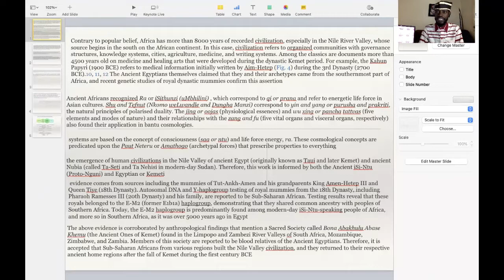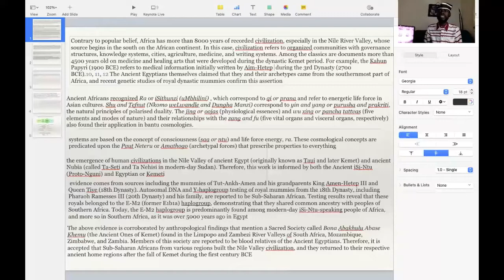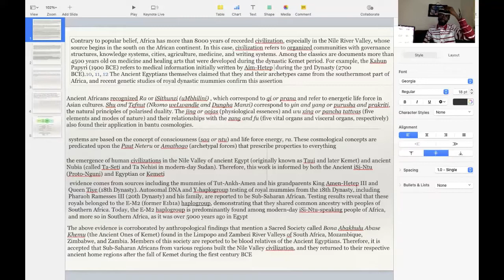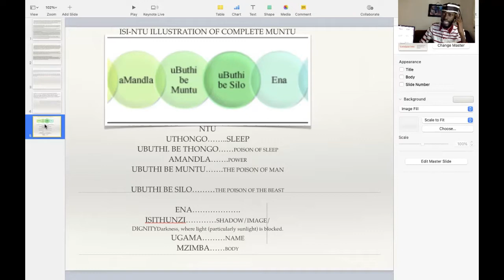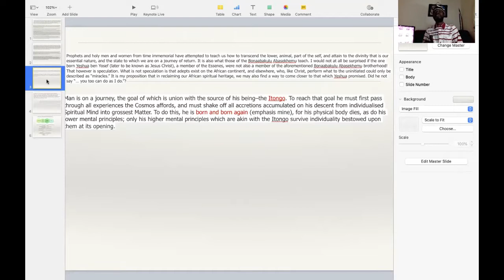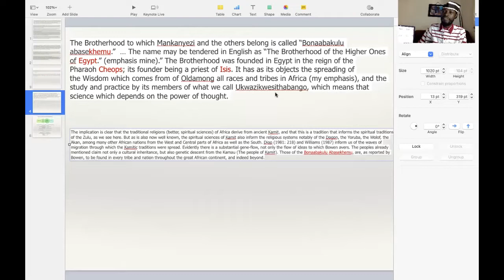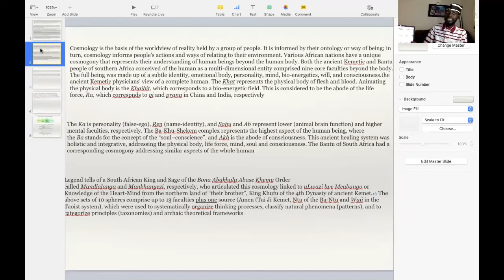THE NGUNI - KEMET CONNECTION : UNLOCKING THE MOTHER MIND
Prior to his asencion into the spiritual realm Zulu Sangoma (healer) Vusamazulu Credo Mutwa from South Africa called on all human beings to awaken the mother mind, that part of human consciousness that feels what is happening in the world. Many are feeling lost in this awakening. After my initiation into the order of the ancients ,it is prudent that the truth be brought to our people. Being without any contingence the Most-high is indivisible; thus, as an expression of the individuality of the Supreme Being, the Father-Mother, each relative necessary cause, each Child of NGAI (MUNTU), manifests His fullness. This fullness we call the Word.

Since the Children of NGAI taken around any Child of NGAI are a necessary individuality, this individuality manifests the Word. Thus, the Word is the fullness of NGAI in and around any Child of NGAI.

Since the absolutely noncontingent Father-Mother is the sum total of reality and the Child of NGAI is his manifestation, the Father-Mother, the Child and the Word are inseparable in their substance, existence, and activity. The Father-Mother always acts in the Child through the Word, and the Child always acts for the Father-Mother thanks to the Word. This is solar trinity.(UTHERI/LIGHT)

THAAYU. KIRINYAGA KITHERU KIROGWATA IRA.